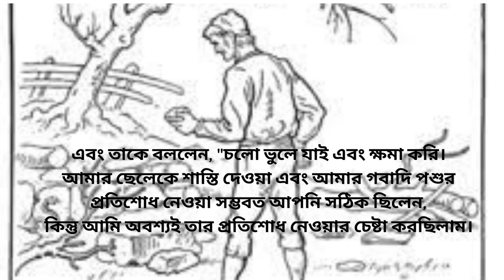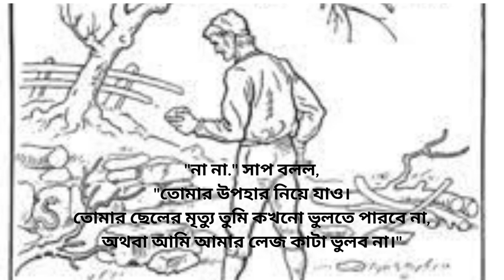Aesop's Fable: The Man & Serpent in Bnagla.